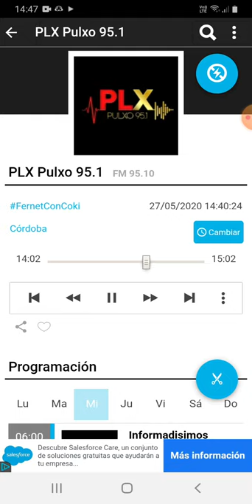coki ramirez en fernet con coki pulxo 951 parte 3 28-05-2020